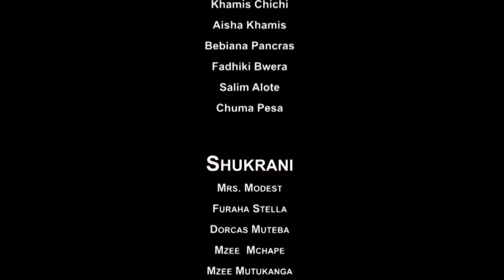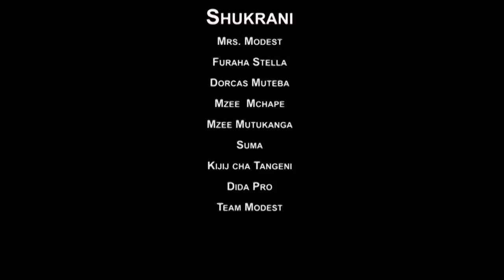Hekima (Season 1) | Episode 1 | Swahili Digital | Web Series Tanzania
Watch the Hekima web series.